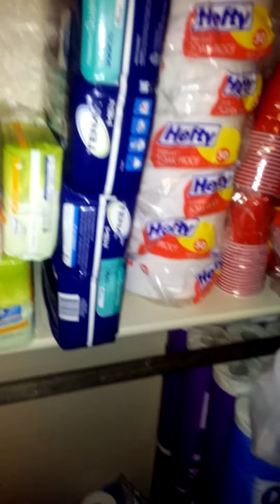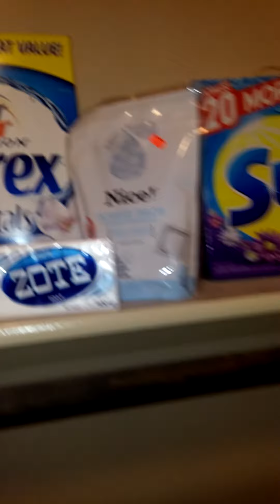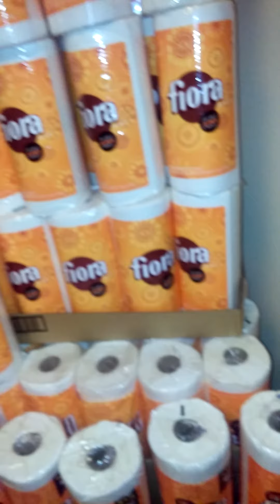My updated stockpile video March 22, 2015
More hauls, pics and video coming soon!
Instagram 'Ikeshia1981' and 'Iwokeupin2014'